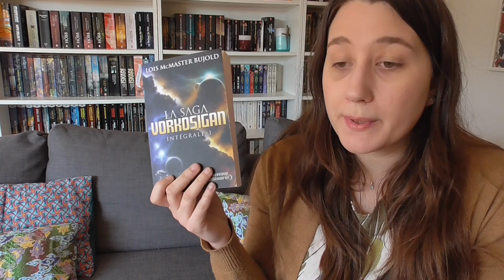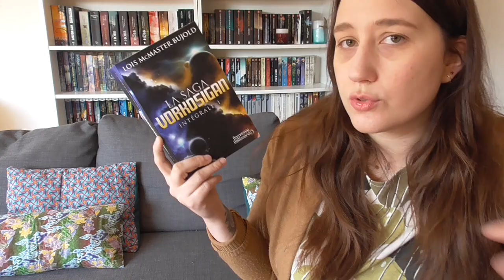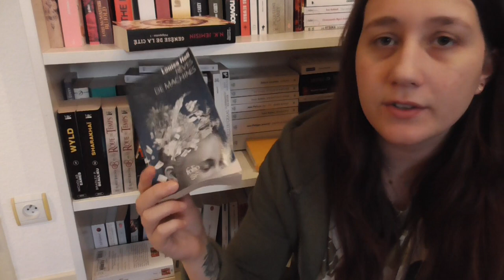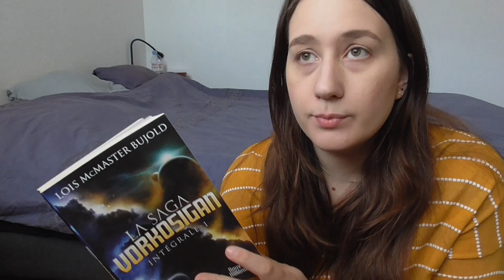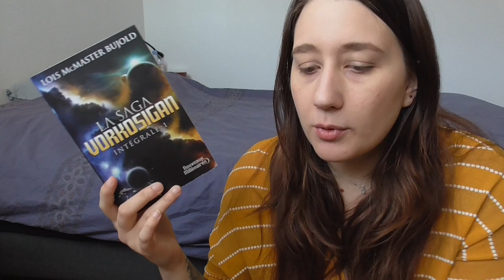vlog 7 jours / 7 livres | des lectures et du soleil ! 🌼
00:00 intro
02:00 saga Vorkosigan
06:00 interlude chaton
06:50 blabla
08:00 prochains achats ?
10:00  la boulette
10:50 sorceleur t4
14:00 sorceleur bis
17:23 PAL
21:40 MANGER
22:10 bilan Vorkosigan

Livres présentés :
Intégrale 1 saga Vorkosigan
Sorceleur, tome 4
Phare 23 Hugh Howey
Station eleven, Emily St J Mandel
Le peuple turquoise, Ange
Rêves de machines, Louisa Hall
Genèse de la cité, NK Jemisin

🙏lien vers le formulaire si quelque chose t'as dérangé dans la vidéo